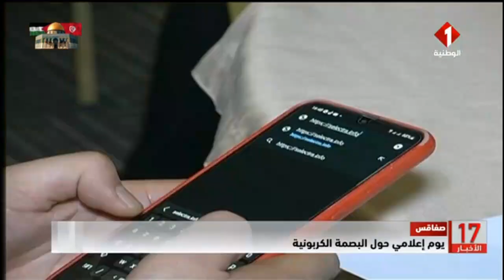صفاقس || يوم إعلامي حول البصمة الكربونية